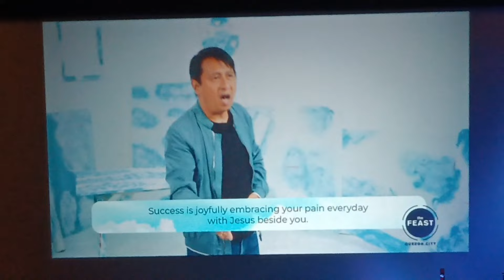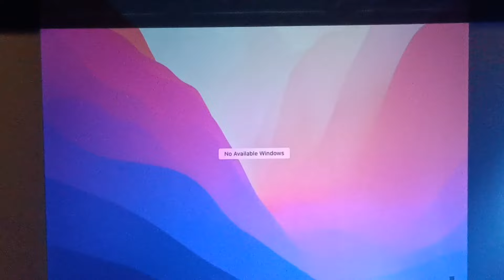The Feast Fairview Terraces 103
Credits to The Feast Fairview Terraces, Bro RJ Si, to servants and feasters. LOJ and Bro. Bo Sanchez. God bless to all!